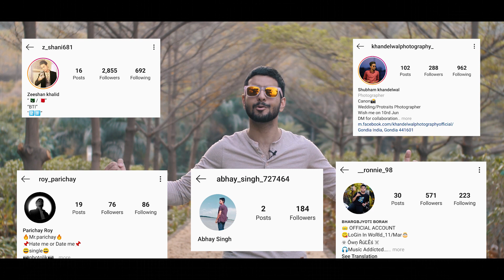SASTE kapde KAHA se khareede? Budget men’s fashion from ₹200! 😧 Lakshay thakur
"How to use HAIR POWDER WAX for maximum volume? No wax or hair dryer hairstyling tutorial 🔥"

Budget clothing-

Printed shirt-
(not printed but affordable)

DOP/EDITOR - Gaurav Dabral

HAIR

My BADASS hair dryer

Budget hair dryer(not as good,but manageable)

Round brush for massive volume- (58mm)
(flat brush)
(hot curl, small)
(hot curl, the one i use)

GROOMING

Links for other products-

Massage brush

Beard shaping tools

spin brush

electric toothbrush

- [ ] Buy urbangabru products

Flipkart link